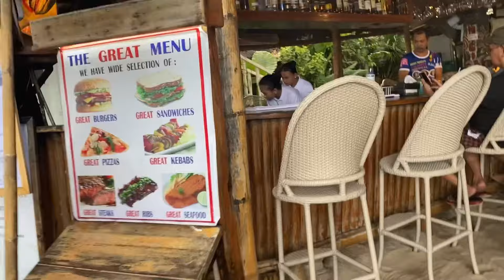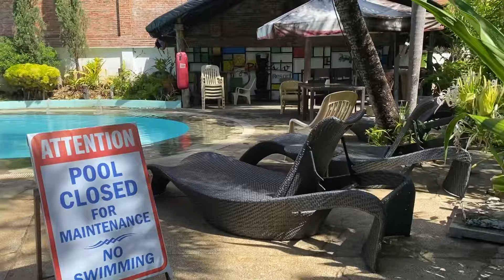KOREAN FILIPINA COUPLE IN BORACAY PHILIPPINES ESCAPADE